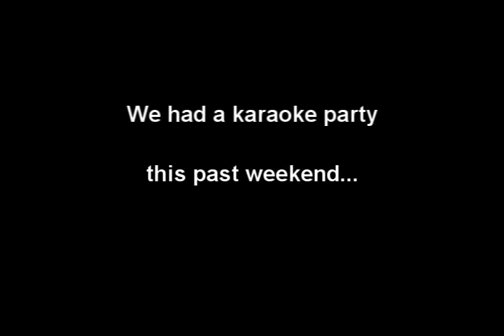W. P. CAREY - OKE! Coralyn and Marine...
Two cool French MBA students jam on Cheryl Crow's "All I Wanna Do"